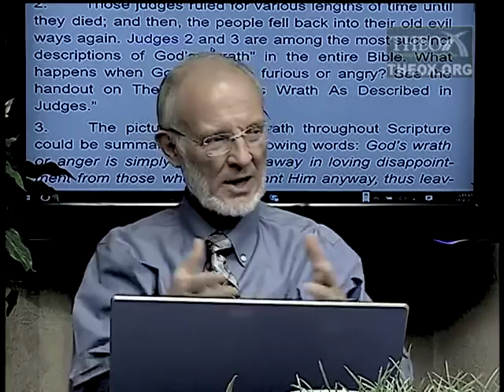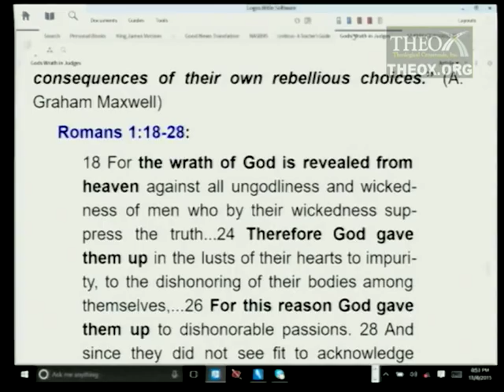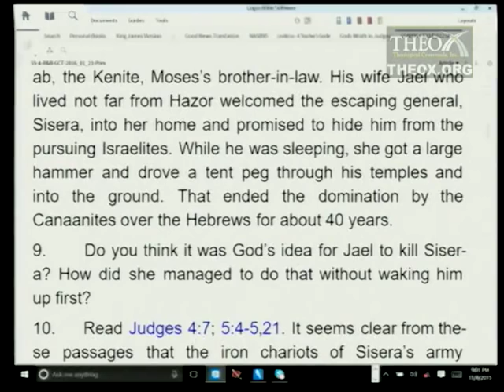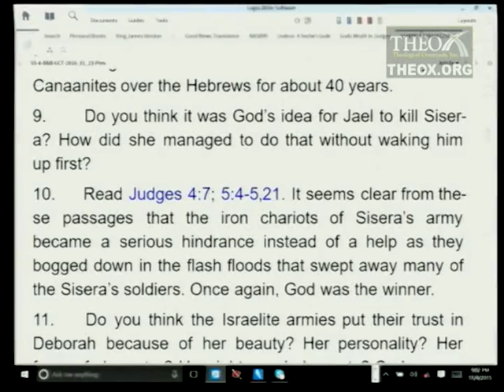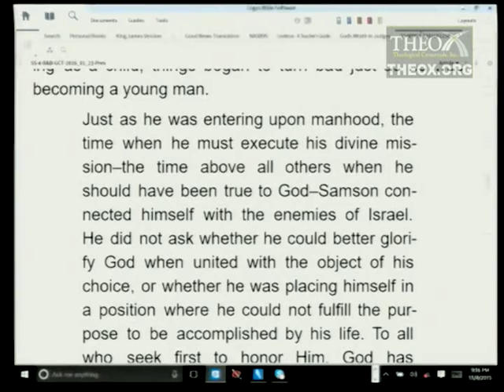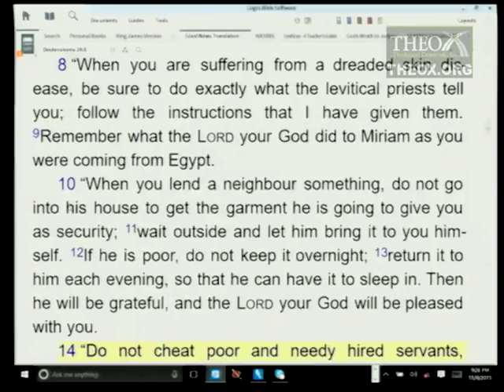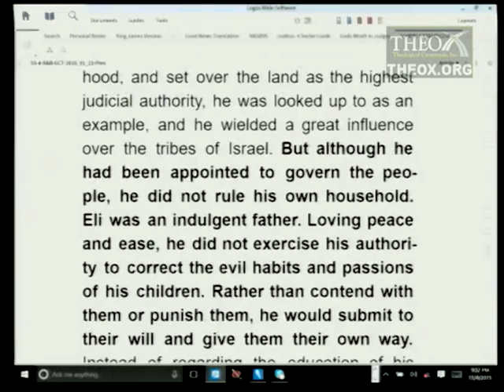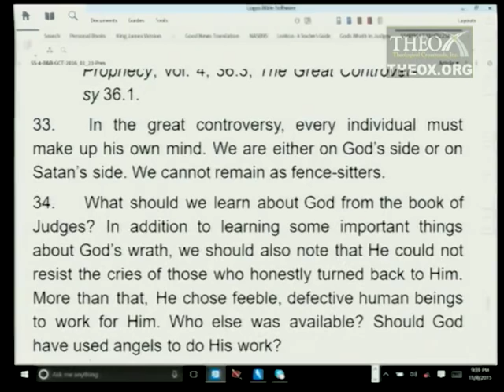4. Conflict and Crisis: The Judges (January 23) Sabbath School 2016 Quarter 1 Lesson 4